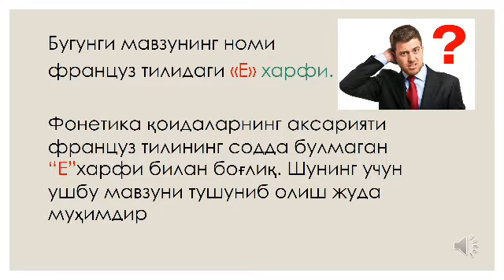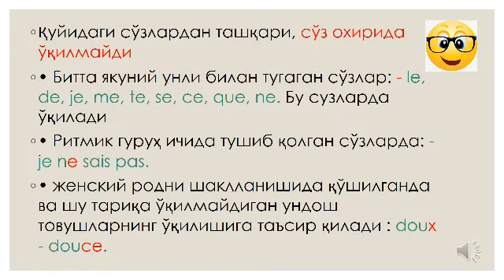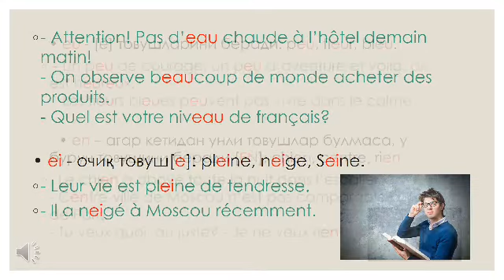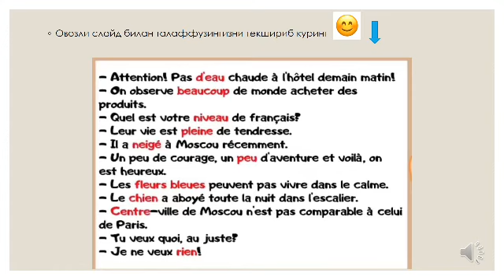La lettre "E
Xорижий филология факультети
Фан: Хорижий тил (француз тили)
Мавзу: La lettre "E
Ўқитувчи: Абдуллаева Зулфия Миролимовна